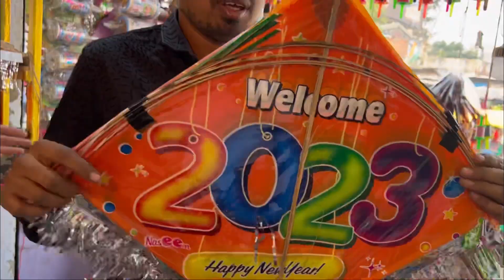Retail Kite Market In India | Cheapest Patang Bazar Delhi darwaja Ahmedabad | Kite festival 2023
We're in the oldest patang market of Ahmedabad.

Location :- Delhi darwaja Darwaja , Ahmedabad

All the details mentioned in the video.

Let me know your views in the comment.